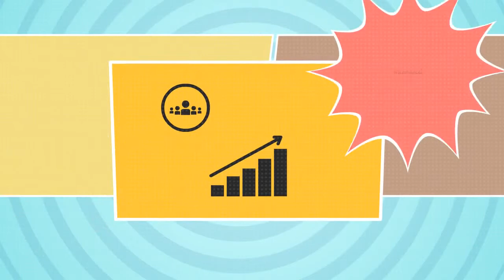Social Media Management Varsity Lakes, Gold Coast | Social media management robina ,gold coast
If you are looking for Social Media Management in Varsity Lakes, Gold Coast or Social media management in robina ,gold coast. you are in the right place. We service all areas of the gold coast including, Gold Coast City
Arundel, Ashmore, Benowa, Biggera, Waters, BroadbeachWaters, Bundall, Burleigh Heads ,Burleigh Waters, Carrara,
Clear Island Waters, Coolangatta, Coombabah, Coomera, Currumbin , Tugun, Currumbin Valley , Tallebudgera
Currumbin Waters,Elanora, Guanaba ,Springbrook, Helensvale Highland Park,Hope Island, Jacobs Well , Alberton, Labrador
Main Beach, Mermaid Beach, Broadbeach, Mermaid Waters
Merrimac, Miami, Molendinar, Mudgeeraba, Bonogin, Nerang  Mount Nathan' Ormeau, Yatala, Oxenford, Maudsland, Pacific Pines Gaven, Palm Beach, Paradise Point,Hollywell, Parkwood, Pimpama
Reedy Creek ,Andrews, Robina, Runaway Bay, Southport,
Surfers Paradise, Upper Coomera, Willow Vale, Varsity Lakes
Worongary ,Tallai.